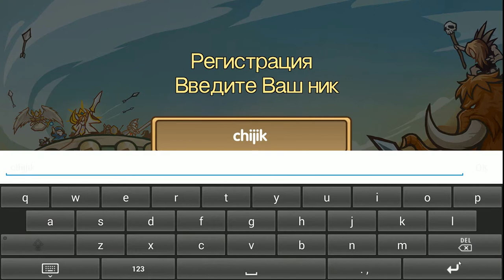Fist Of Truth Кулаки Истины ГЛЯНЕМ ИГРУЛЮ )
Кулаки истины - это новая стратегическая карточная игра, где все бои происходят в невероятной галактике на досках-кулаках. Победа над кулаком Вашего противника и есть главная цель этой игры. Именно в этом Вам и помогут Ваши карты.
Начните свое собственное путешествие по пути истины в этой необъятной галактике! Собирайте карты, создавайте собственные комбинации карт и одерживайте победы над Вашими противниками!
Ключевые особенности игры:

БРОСКАЯ ГРАФИКА
Отличная графика со свежим интерфейсом и минималистическим юмористическим дизайном.

ЛЕГКАЯ И ПРОСТАЯ ИГРА
Играйте колодами по 30 карт. Каждый бой длится не более 2 минут.

МНОЖЕСТВО КАРТ
7 классов карт, более 600 карт! Создавайте безграничные комбинации и используйте свои карты по максимуму.

ПВП СРАЖЕНИЯ
Сражайтесь с другими игроками со всего мира в реальном времени, побеждайте их и получайте уникальные карты. Вдохновляйтесь лучшими игроками и развивайте свои навыки боя, чтобы тоже стать лучшим из лучших.

УНИКАЛЬНЫЕ ТАКТИКИ БОЯ
Разрабатывайте свои тактики и стратегии на более чем 500 уровнях игры. Ищите лучшие комбинации и постройте собственную непобедимую колоду карт.

ПУТЬ ИСТИНЫ
Будьте креативны. Создайте собственный стиль боя и покажите всему миру, на что Вы способны.

Испытайте Ваши кулаки истины! Играйте бесплатно прямо сейчас!